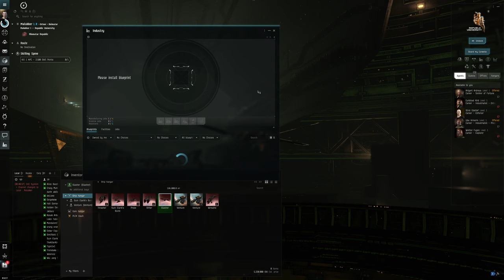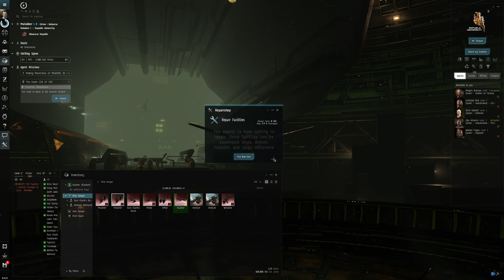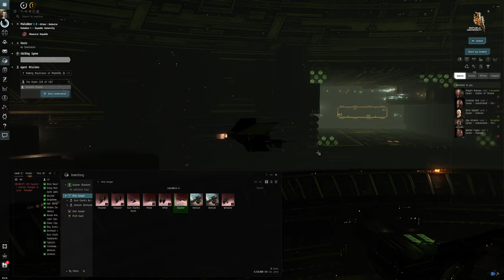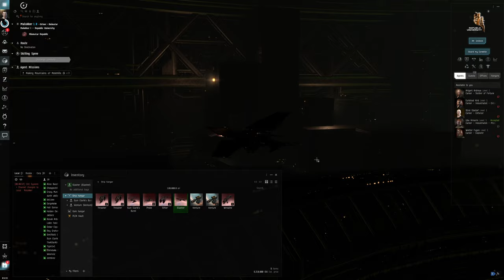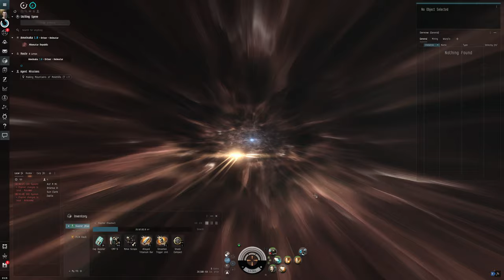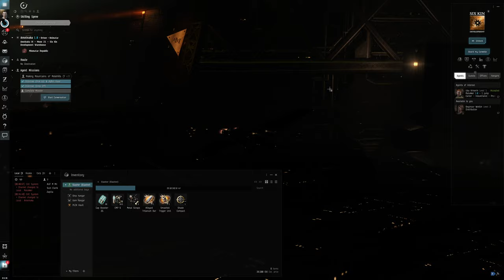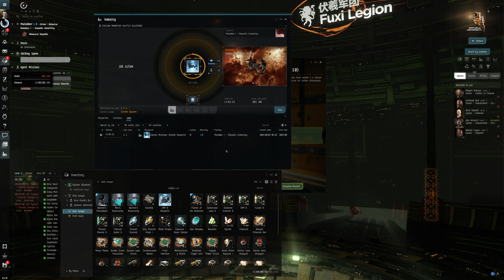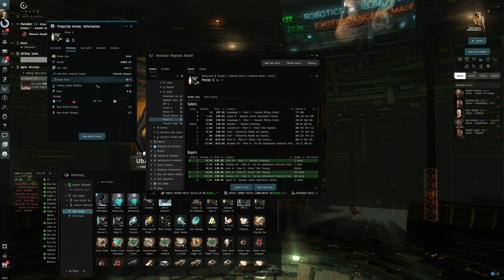Hello World: EVE Online Alpha Newbro Experience, Day 16